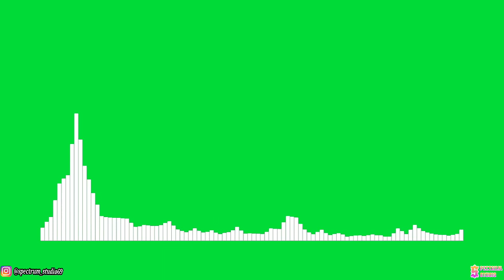Krys Talk - Fly Away (Mendum Remix) [NCS Release] | Line Spectrum Green Screen